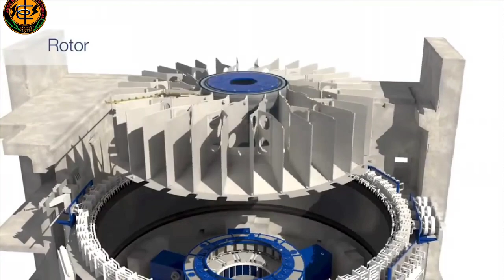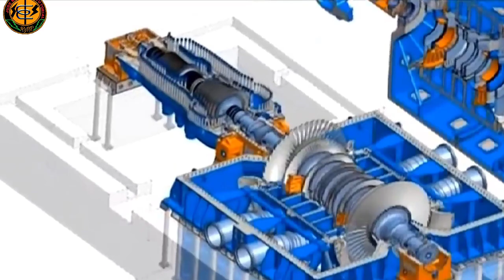how does a power turbine work / Jude Master tv tutorial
How does a power turbine work and how the  accessories package operate for a no load test run/Jude Master tv tutorial